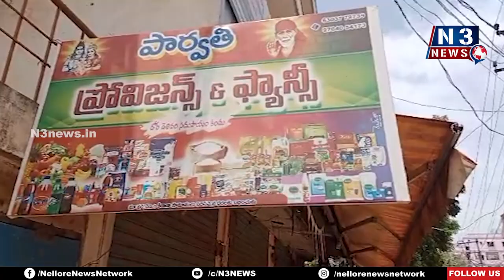మహిళపై వైఎస్సార్సీపీ నేత దాడి...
- కావలి వివేకానంద పార్కు వీధిలో నివాసం ఉంటున్న పార్వతి అనే మహిళ
- వైఎస్సార్సీపీ నేత దర్శగుంట మహేంద్ర, అతని అనుచరులు మూకుమ్మడి దాడి
- పోలీసు స్టేషన్ ముందు పురుగులు మందు సేవించి ఆత్మహత్యా ప్రయత్నం